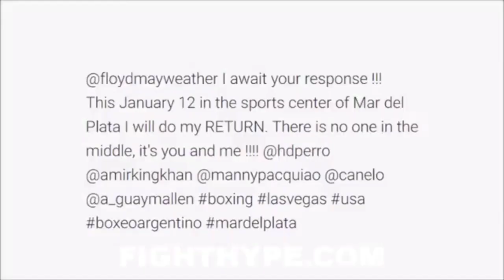MARCOS MAIDANA CALLS OUT FLOYD MAYWEATHER AND CANELO ALVAREZ